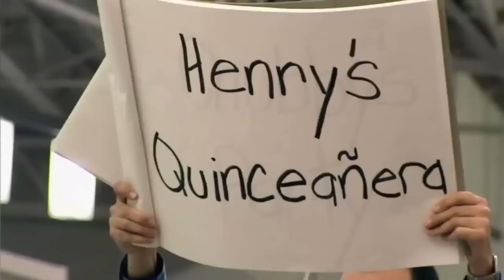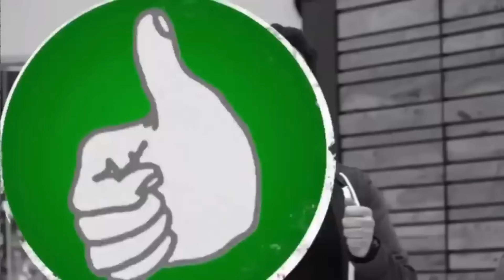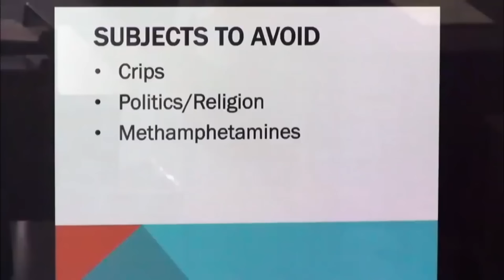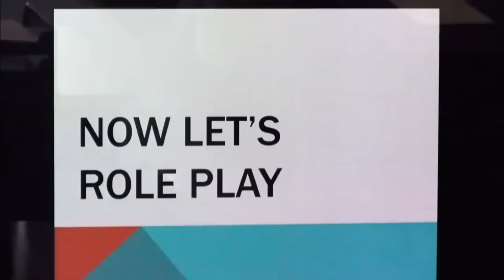Impractical Jokers Funniest Moments Part 2 (1080p HD)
This is part 2 of the funniest moments on Impractical Jokers in full HD quality.